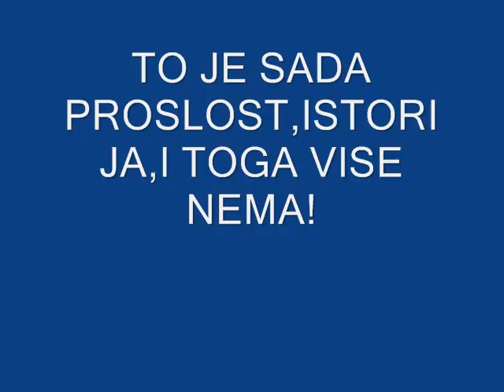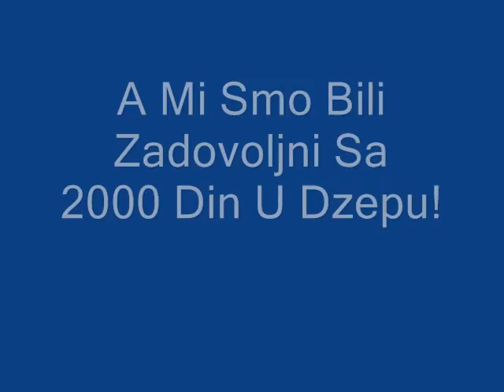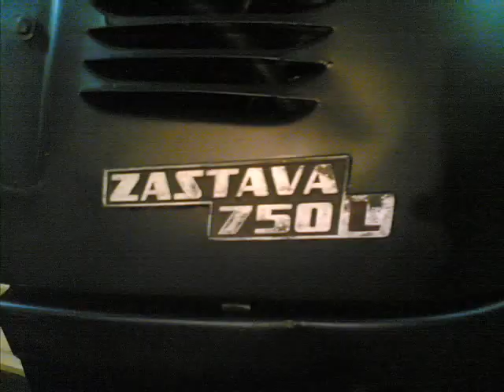Team PRO Xtreme film part 2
Me and my friends, destroying a car, fiat zastava 750.

We bought it for a small sum of money, fix it, painted, and then destroyed to the very end, as long as he could roll, and then we sold it as scrap of iron. We had lots of fun ... :)

take a look and see it, I hope you like it... !